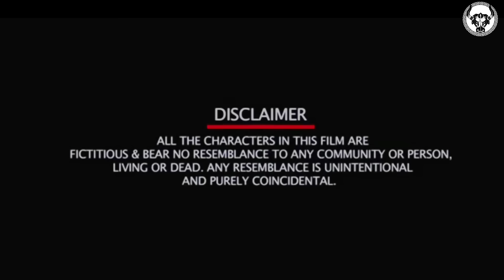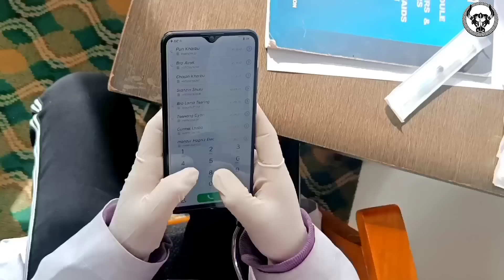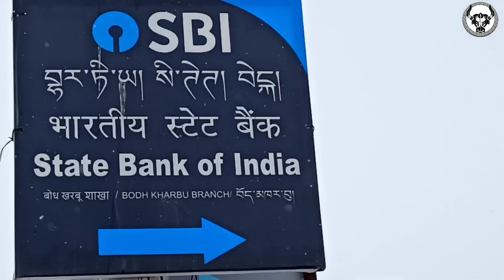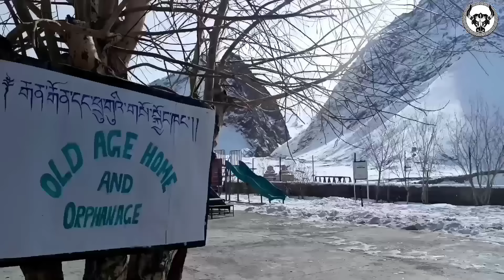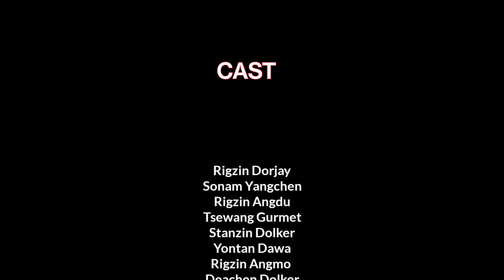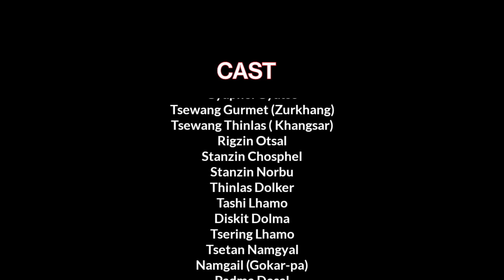JABSTOK ཞབས་ཏོག། | New Ladakhi Movie 2023 | Never forget what your parents have sacrificed for you!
JABSTOK ཞབས་ཏོག། is a new Ladakhi movie made by the Kids and Youths of Kanji village and produced by Youth Association Kanji - YAK. This Production is a part of Kanji Winter Camp held every year to enhance Alternative Skilled based learning among kids.
The movie is completely non-commercial and produced for the purpose of Entertainment and learning purpose only.